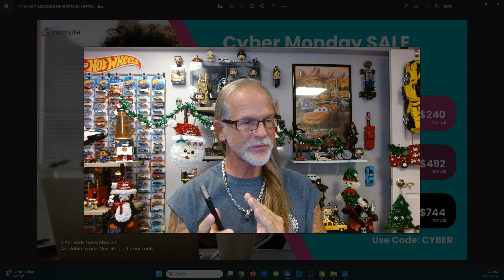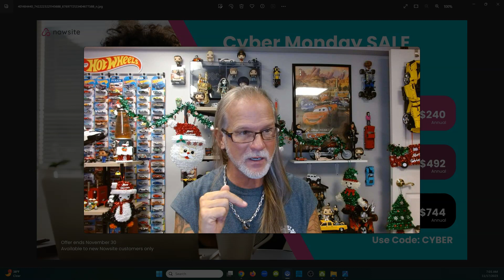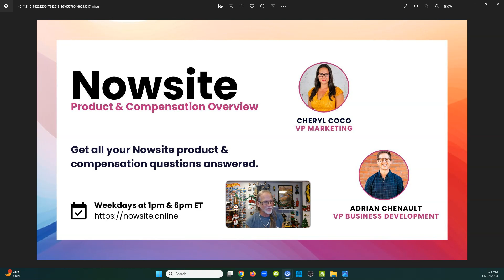LIVEGOOD: This Cyber Monday, Buy NowSite AI For 60% Off!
100 Leads a Day  (Only $30.00 a Month)

3,000 Leads a Month
Yours To Keep!

This Cyber Monday, November 20, 2023
Get 60% Off Products!

Enter Promo Code (CYBER) at Checkout

This Offer For New Customers Only
Offer Ends November 30th, 2023

Questions?

This Cyber Monday, Buy NowSite AI For 60% Off!

(WEBINAR SCHEDULES)

livegood
livegood review
livegood compensation plan
livegood powerline
livegood mlm
livegood reviews
livegood products
livegood review 2023
livegood company
livegood health products
livegood launch
livegood affiliate program
join livegood
livegood matrix
what is livegood
livegood scam
livegood spillover
livegood business
livegood wholesale
livegood opportunity
livegood product
livegoodproducts
livegood supplements
livegood benglinsky
livegood team
livegood prelaunch
livegood tour
livegood funnel
livegood coffee
ben glinsky
live good mlm review
live good
mlm reviews